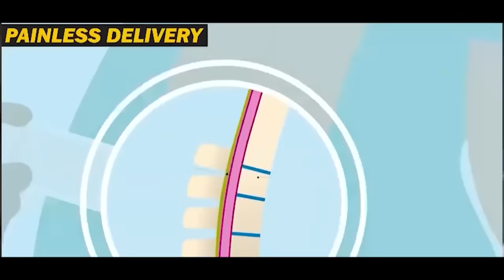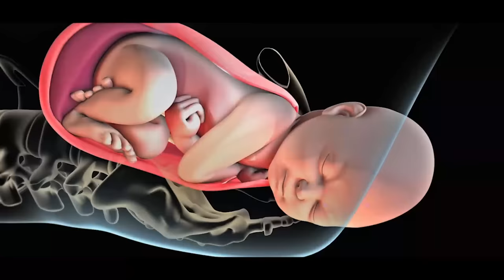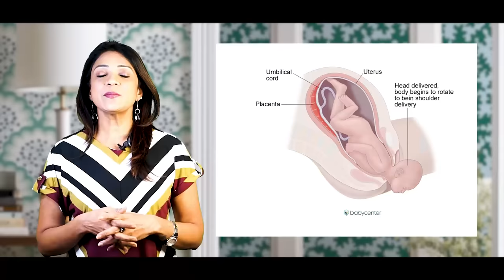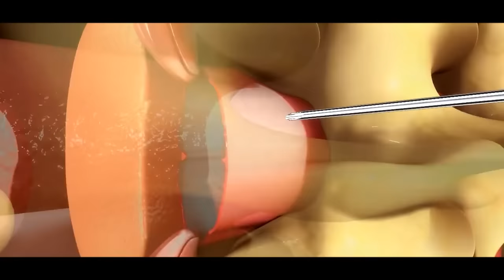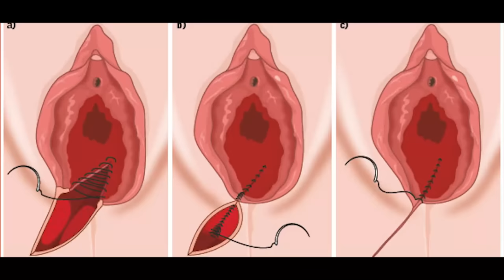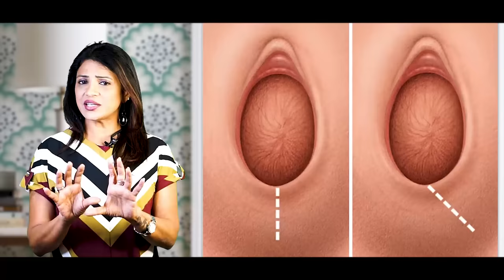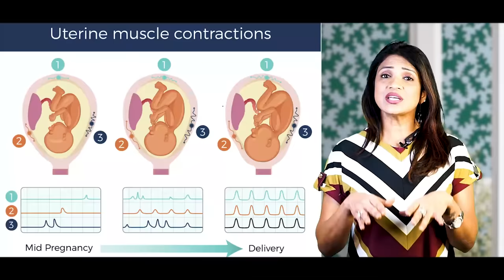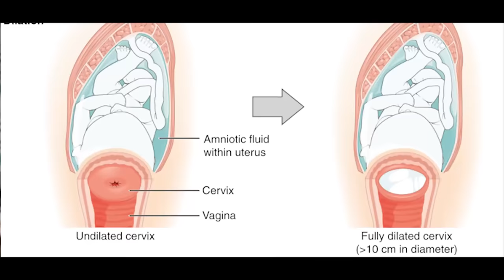क्या आप भी नार्मल डिलीवरी से डरते हो । Normal डिलीवरी और cesarean के दर्द में कितना फर्क है ?